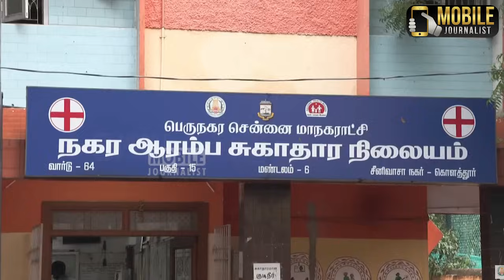CM MK Stalin Visits and Inspects Kolathur | PK.Sekar Babu | KN.Nehru | Mayor Priya | Udhayanidhi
CM MK Stalin Visits and Inspects Kolathur | PK.Sekar Babu | KN.Nehru | Mayor Priya | Udhayanidhi Stalin | Mobile Journalist